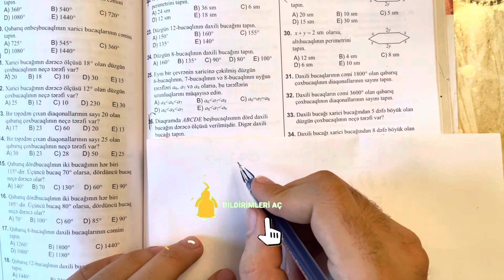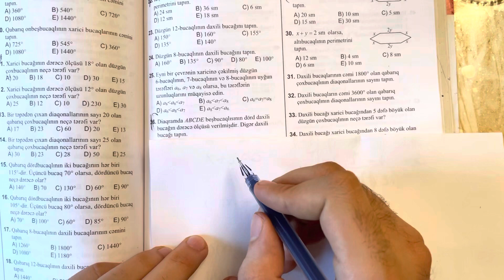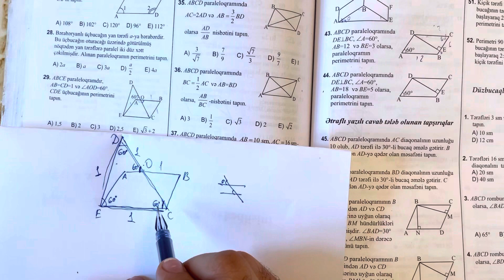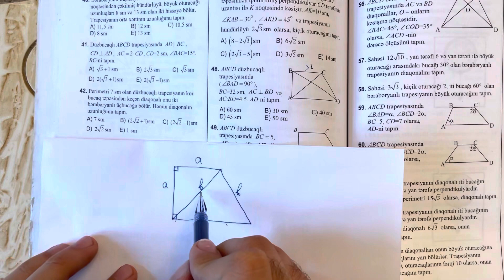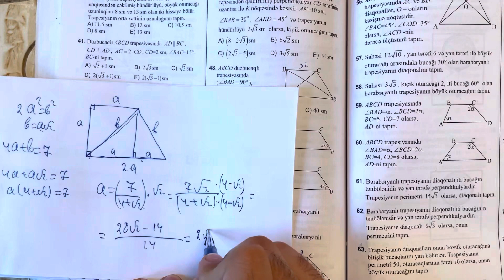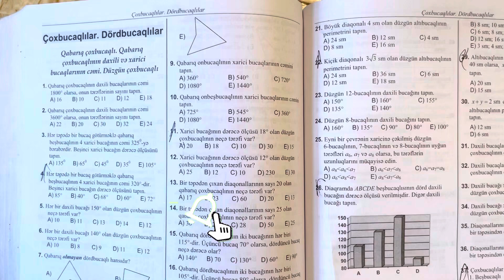“Çoxbucaqlılar, Dördbucaqlılar“ mövzusuna aid 10 ən maraqlı sual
Bu videodərslər əsasən abituriyentlər üçün nəzərdə tutulmuşdur. Suallar 2019 riyaziyyat test toplusu vəsaitindən seçilmişdir. Qısa zamanda mövzuları təkrarlamaq və ən maraqlı sualların həlli ilə tanış olmaq üçün ideal vasitədir. Bu cür videoların davamının gəlməsini istəyirsinizsə kanalımıza abunə olun və fikirlərinizi şərh bölməsində bildirməyi unutmayın.